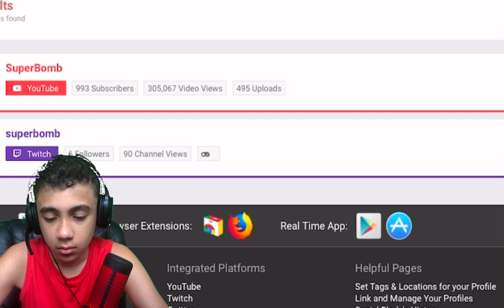HITTING 1.000 SUBSCRIBERS!(Reaction)